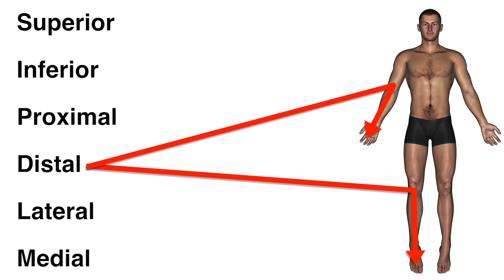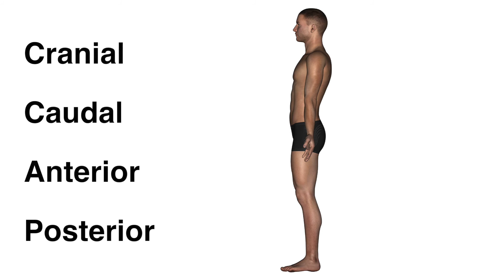Directions of the Body Chart - Quiz